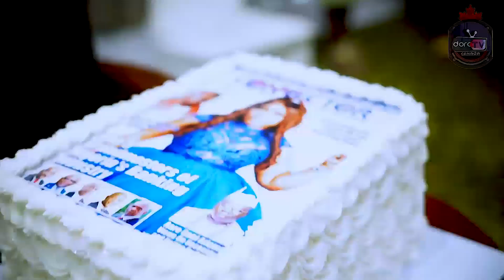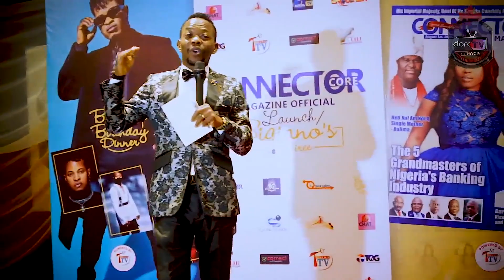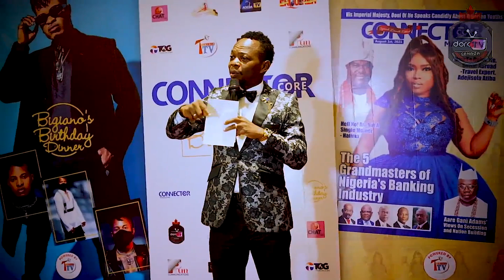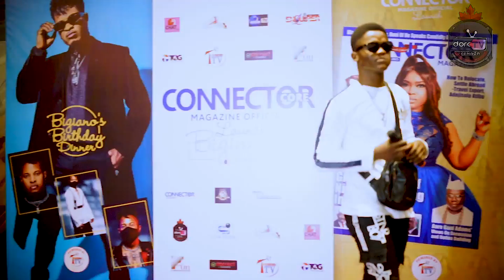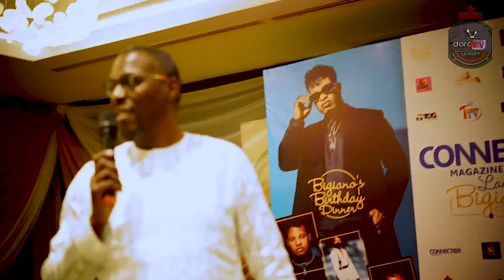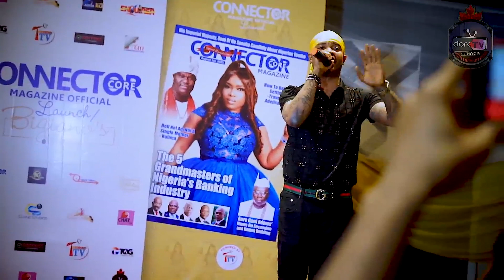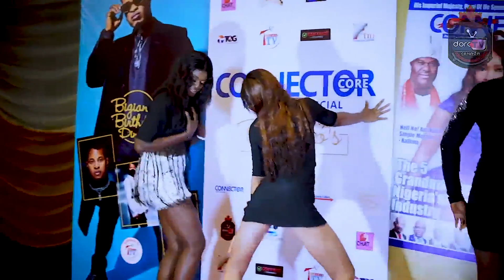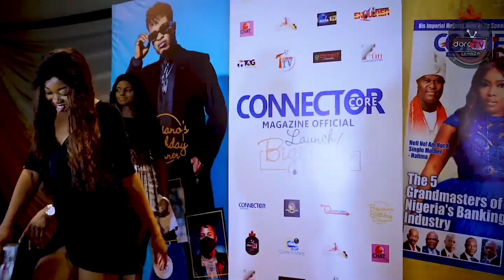DORCTV COVERAGE OF CONNECTOR CORE MAGAZINE LAUNCH / BIGIANO'S BIRTHDAY CELEBRATION.